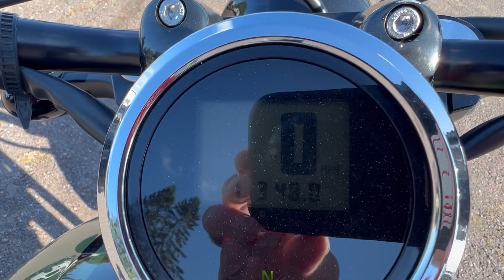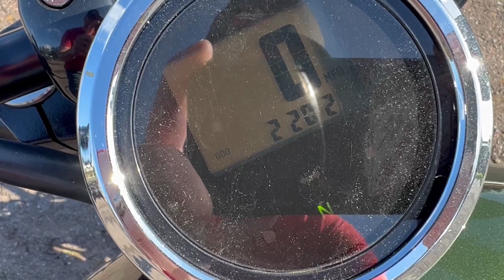2014 YAMAHA BOLT MOTORCYCLE